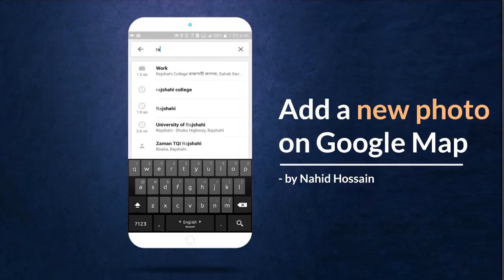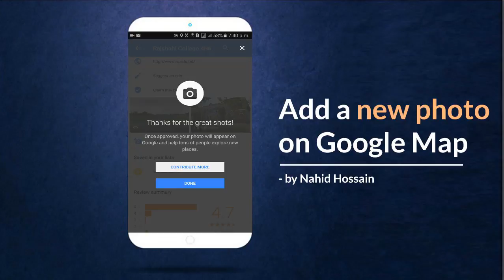Add New Photo to Google Map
On google map you can add and edit extra information. The most important feature is adding new photo to map. Process for adding a photo from a place's page is bellow:

1. Open Google Maps and search for a place.
2. After you've selected a place, click Add a photo. You might have to scroll down to see this.
3. click Choose photos to upload.